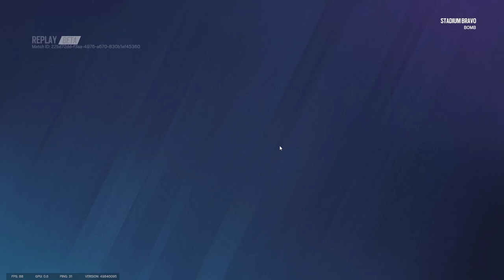PC Rainbow Six Siege Quad kill Bravo Stadium